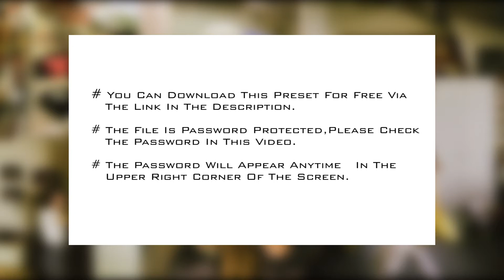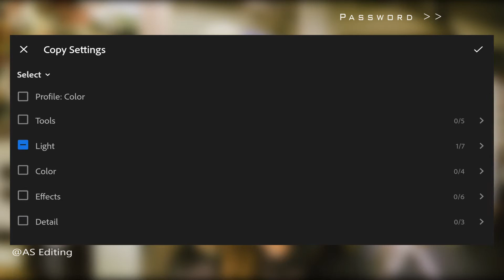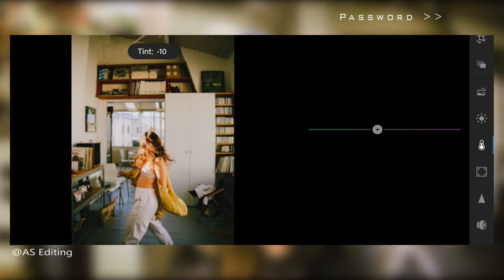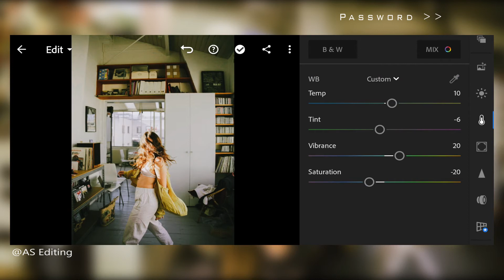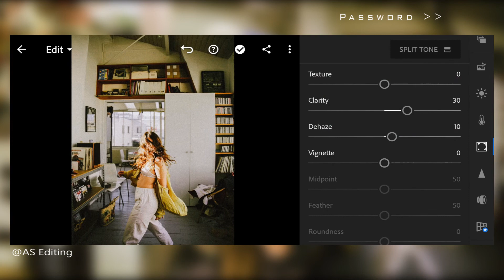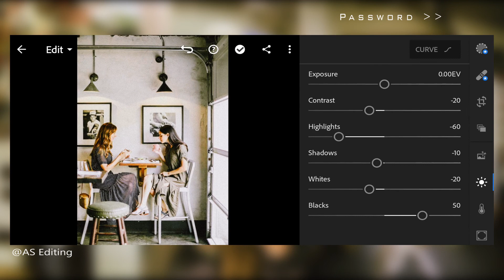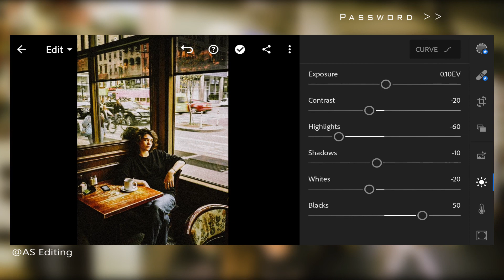Analog Aesthetic Preset DNG | Tutorial Lightroom Mobile | Free Lightroom Mobile Prseets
In this video, I will show you how to edit the Analog Aesthetic filter in Adobe Lightroom mobile.